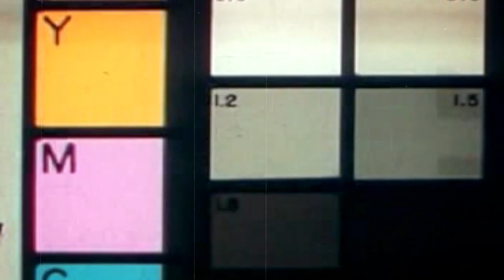Haarlem Jamborette 2019 | Put on your dancing shoes, it's Neon Night!